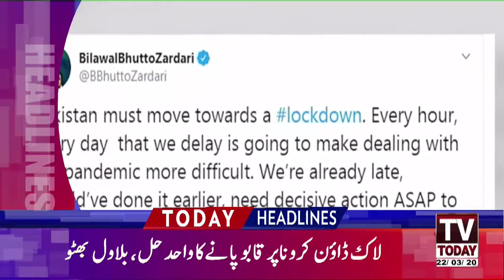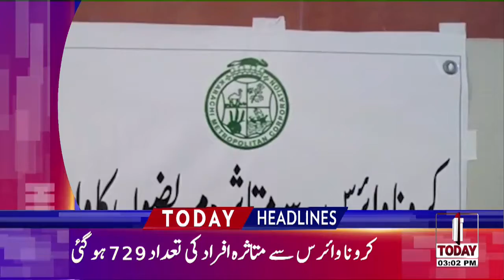3 PM Headlines 22 March 2020 | TV Today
3 PM Headlines 22 March 2020 | TV Today |